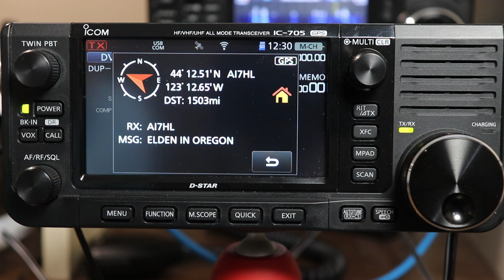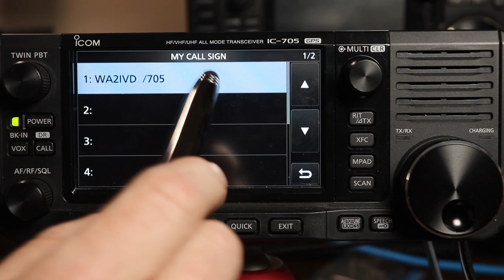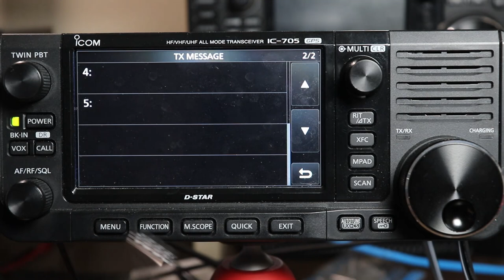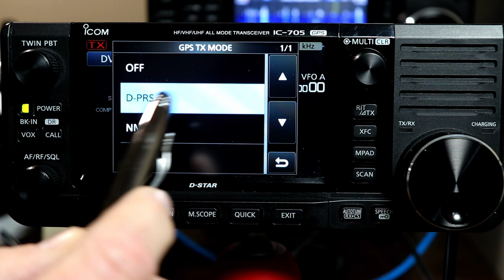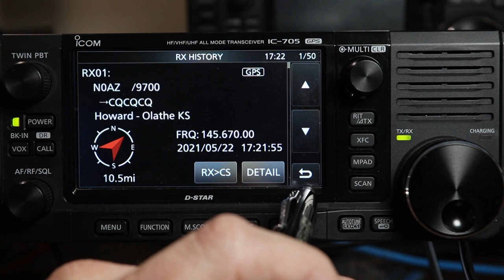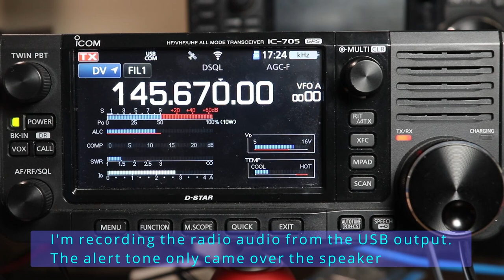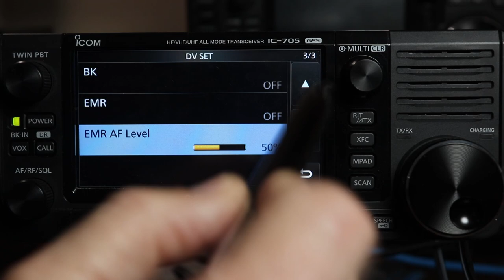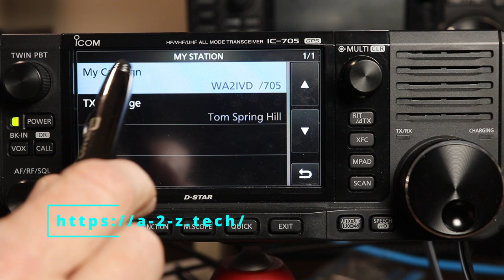IC-705 A to Z #6 DSTAR Part 1 - The basics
This time we start looking at using DSTAR.  Many people think that DSTAR is only about hotspots, reflectors and internet gateways.  It actually works just fine for communicating radio to radio over simplex.  That's where we will start.